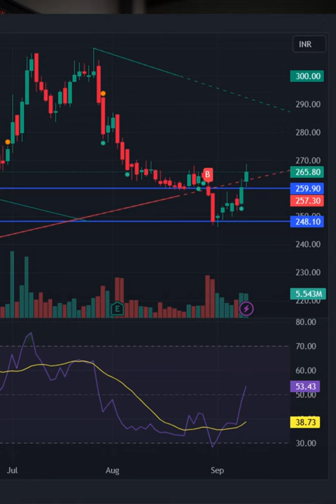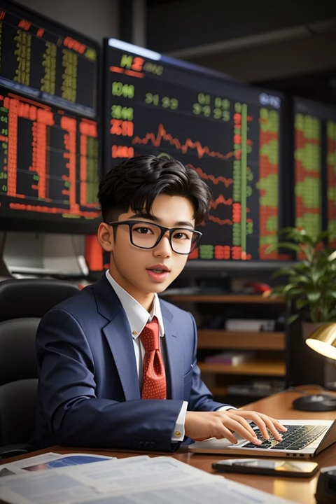Hindustan Petroleum Corporation Ltd | Short Term Strategy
Hindustan Petroleum Corporation Ltd (HPCL) ek Bharatiya maharatna urja company hai, jo 1974 mein sthapit hui thi. Iska mukhya uddeshya petroliyam utpadan, distribution, aur marketing ke kshetra mein karya karna hai. HPCL Bharat Sarkar ki ek mahatvapurn urja company hai aur vartaman mein Oil and Natural Gas Corporation Limited (ONGC) ke adhin hai. HPCL petrol, diesel, LPG gas, aur anya urja utpadan aur distribution se jude karya kar rahi hai. Iska mukhya office Mumbai, Maharashtra mein sthit hai.

Chaaye Wo koi bhi share ho stoploss ko set Karna na Bhoole. Is video ke Madhyam say mein Apko Koi Tip Nahi de Raha Hu. BAs ek possibility expect Kar Raha Hu. Kripaya Apni research, Khud Kare aur phir he invest kare. hum SEBI registered Nahi hai!
Happy trading!

dhanyavaad!